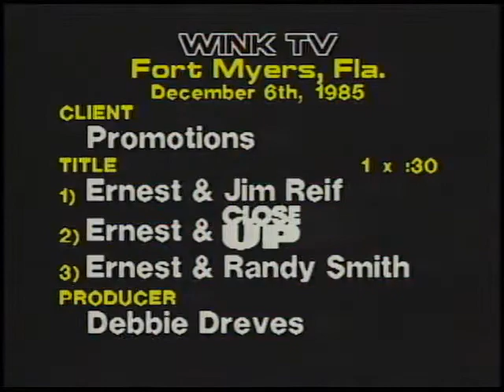Dead Mascots Episode 32 "Ernest"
This week, Penny visits the sticks to uncover the man, the myth, the legend...Ernest P. Worrell.

DEAD MASCOTS is a series created, written and edited by Maggie Taylor, and co-produced & hosted by Penny Hays. It is no way meant to be for profit, and is instead meant to be a rather humorous, yet informative, historical look at the mascots of the past and advertising culture in general. We claim no ownership over any of the clips or music used in this show.

The opening theme is "Truth In Advertising" by Paul Monjee and the closing theme for this episode is "There Once Was A Man Named Worrell" from the film Ernest Rides Again. The music in this episode was "Built To Last" by Joshua Woodward